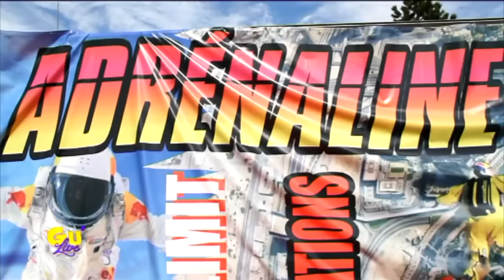DEFI// PLONGEON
Gaelle a relevé l'un de vos défis: se jeter dans le vide! va-t-elle réussir son défi!

Attention, délires en perspective ! Les coupables ? Cindy, Kevin et Gaëlle sont aux commandes de l'émission qui débarque en Live sur Youtube et ils ont bien l’intention de te scotcher devant ton écran !